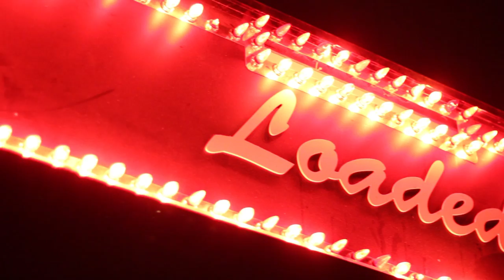What It’s Like To Try Burlesque As A Plus-Size Woman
“Like it could be a disaster, or it could be my calling…”

Check Out BuzzFeed On SnapChat Discover!

MUSIC
World on a String

STILLS
Shiny Pink Glitter Background
briddy_ / Getty Images

Empty room with wooden floor
Stefanie White / Getty Images

Light beam on the stage
Nastco / Getty Images